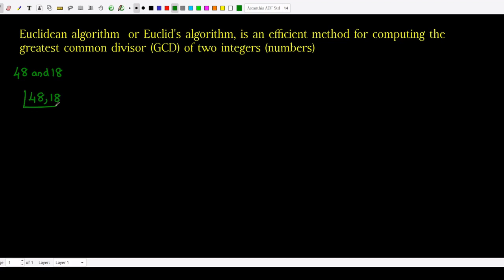GCD - Euclid's Algorithm